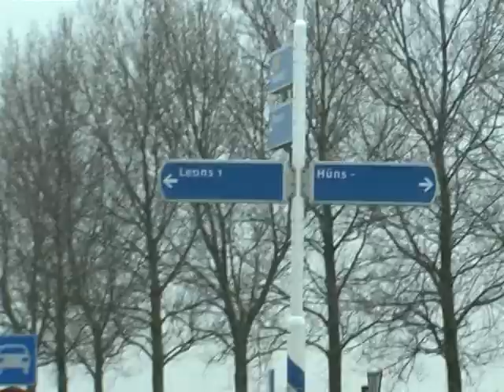Pieter Torensma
Pieter Torensma Húns Friesland. Camera Tjalling Brookman.